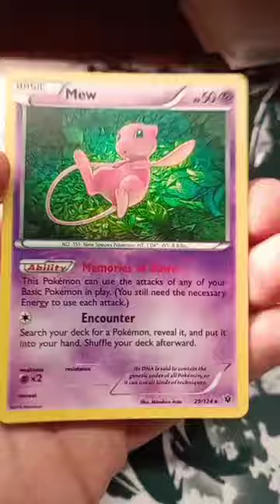Holo or reverse Holo?